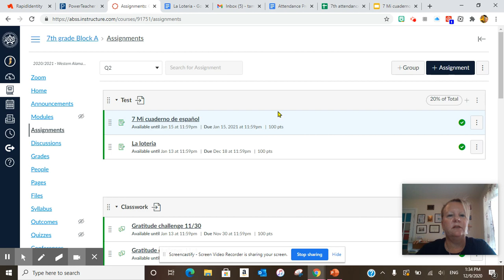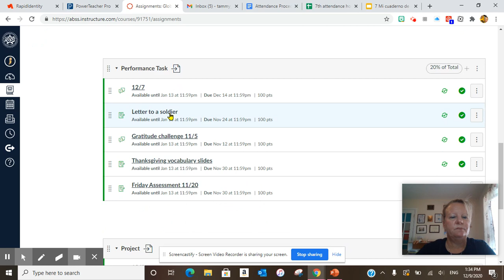Wednesday, December 9, 2020 WAMS 7th grade